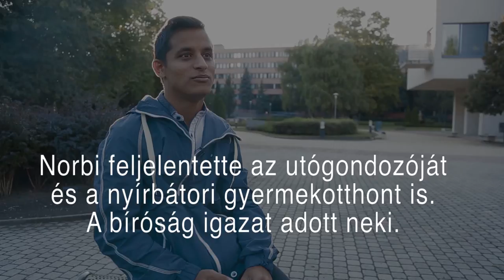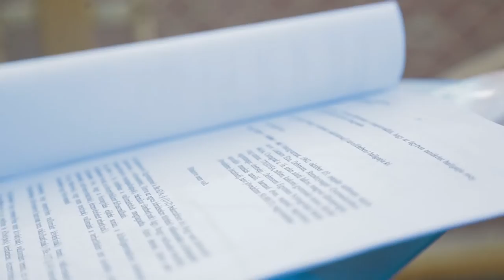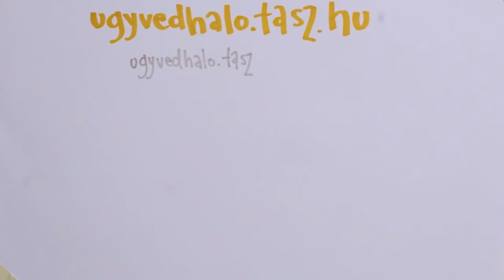TASZ Ügyvédháló - Farkas Norbert története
Az ügyvédháló azoknak az aktív polgároknak nyújt ingyenes jogi segítséget, akik szembeszállnak a korrupcióval és a kizsákmányolással. A TASZ ügyvédei képviselik azokat, akiket hátrány ér, mert aktívan kiálltak egy fontos ügyért. Támogasd a munkánkat, hogy minél több aktív állampolgárt tudjunk térítés mentesen a bírósági tárgyaláson képviselni.